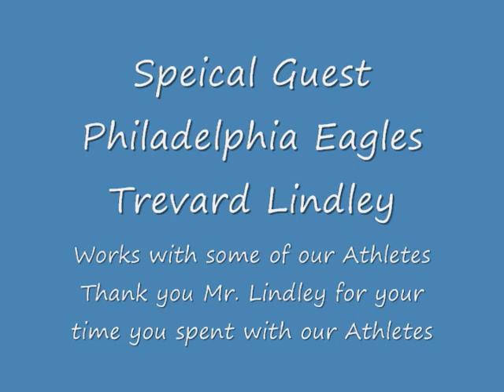Pass Football Academy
Trevard Lindley Guest at Pass Training